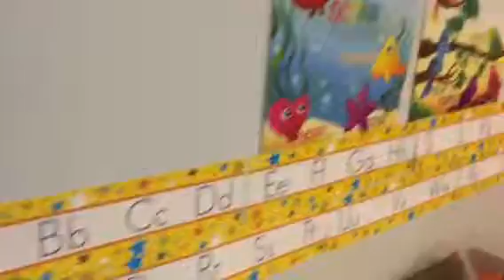Video of Dylan's classroom at Ramat Shalom 8/22/16